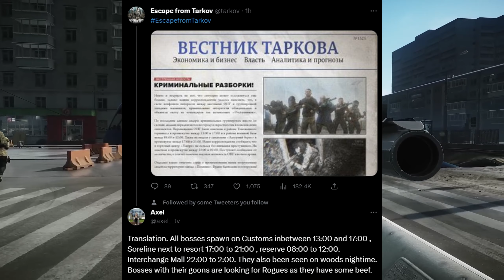Kill All The Bosses Latest Tarkov Event - ESCAPE FROM TARKOV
The latest event in tarkov has kicked off, having you kill all the bosses in a single raid!